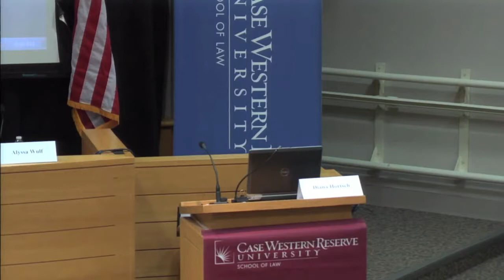The Rhetoric of Reproduction: Introduction and Panel 1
This symposium explores the ways in which courts, commentators, and advocates have framed reproductive rights, rhetorically and doctrinally. Are reproductive rights best conceptualized as an aspect of privacy, liberty, or equality? How has the framing of abortion restrictions as protecting women’s health led to greater success for the anti-abortion movement? Is the Obamacare contraception mandate best understood as a threat to religious freedom, a vindication of women’s equality, or a straightforward health care coverage requirement? These and other issues are considered as panelists discuss the doctrinal, political, and rhetorical construction of reproductive rights.